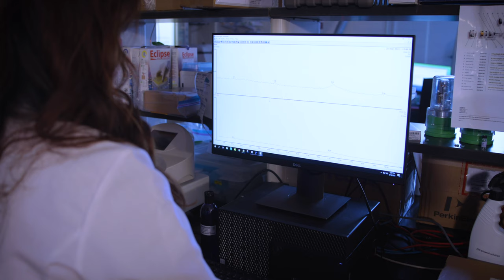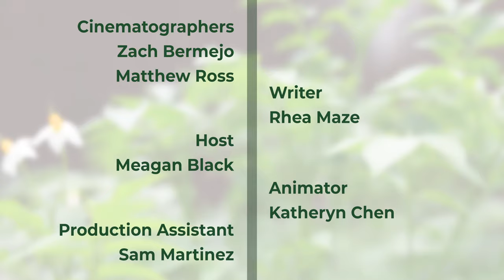Solanaceae Diversity 1: Potato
Solanaceae is the diverse plant family that includes peppers, eggplant, potato, and tomato. This video focuses on potato—Solanum tuberosum—and its role in global food security. Plant geneticist Sahar Toulabi is working to better understand potato’s nutritional properties to breed more nourishing crops. Researcher Dr. Amy Charkowski is studying potato’s response to pathogens to improve disease resistance. By conserving the genetic diversity found in potatoes and their wild relatives, scientists and breeders have the tools they need to address consumer needs and improve crops to withstand problems caused by pests, disease, and harsh environmental conditions.

This video was produced by Colorado State University’s Center for Science Communication, in conjunction with Colorado State University’s Department of Soil and Crop Sciences and the United States Department of Agriculture. Funding was provided by USDA-NIFA-Higher Education Challenge Grant (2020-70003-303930), with additional support from USDA-ARS National Laboratory for Genetic Resources Preservation, CSU Agricultural Research, Development and Education Center, and Colorado State University. USDA is an equal opportunity provider, employer, lender.